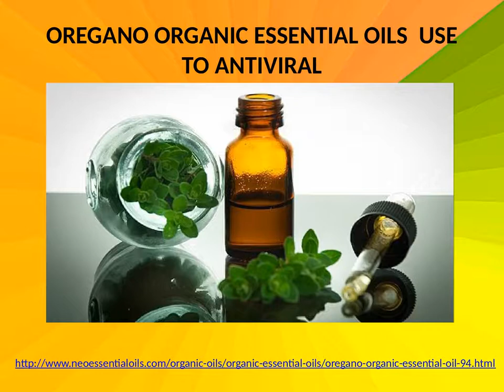The Best Nature Essential Oils Provide by Neoessentialoils.com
The best nature essential oils provide by neoessentialoils.com it's quality well product.